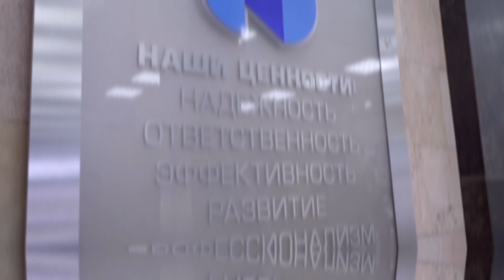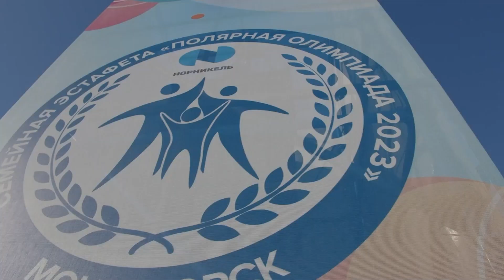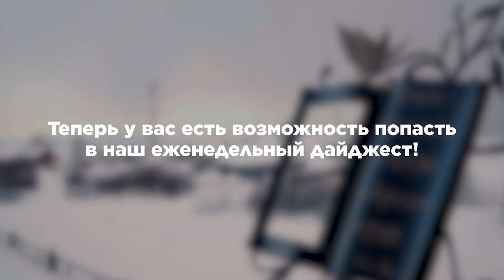Интервью с Владимиром Горгадзе, «Полярная Олимпиада», разработки «Гипроникеля»